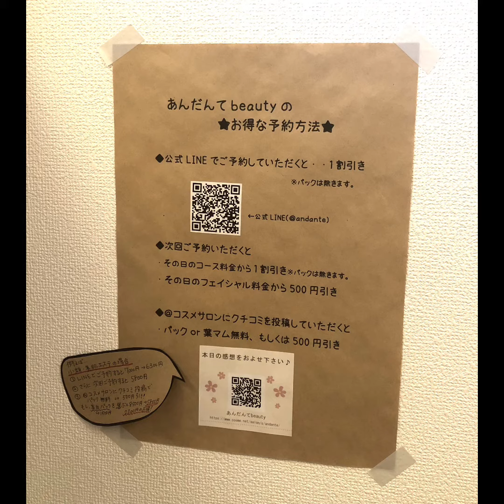【サロン】脱毛・シュシュファヴォリ店主・大阪・東住吉区・針中野・駒川・駒川商店街・商店街・可愛い・お洒落・婦人服・紳士服・子供服・ファッション・レディース・メンズ・キッズ・ファミリー・セレクトショップ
【 昨日 】

嫁の、
脱毛に付き合いました

お友達の小林さんが、
今年サロンをオープンされたので、
ご挨拶も兼ねまして☆
(^o^)

★ あんだんでbeauty ★
‹ホームページ›